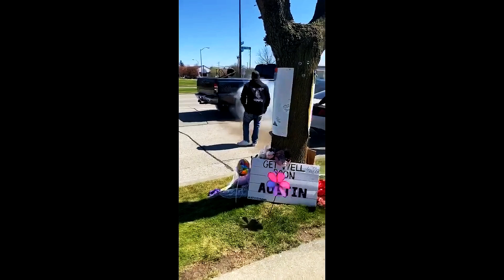Burnouts For Dettman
Yesterday, May 12 2020, you passed away after a long 9 days fighting. Later that evening planes flew over the hospital where you passed away. We sat in the grass for a while with some strangers and some friends waiting for the planes to fly over thinking about you... Thank you for that one last show, here is our one last show for you Austin, hope you and your dad enjoy...